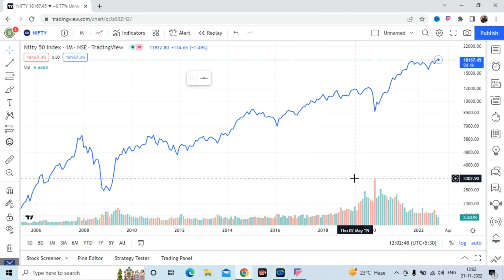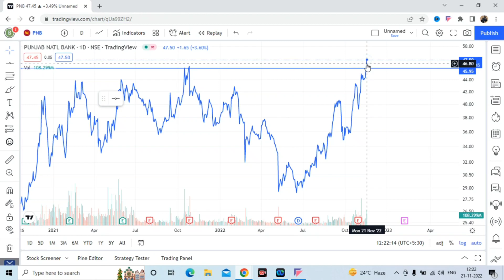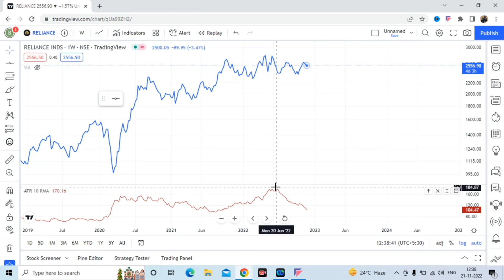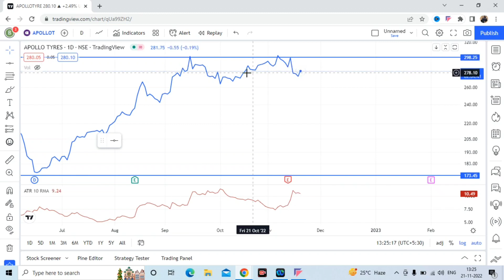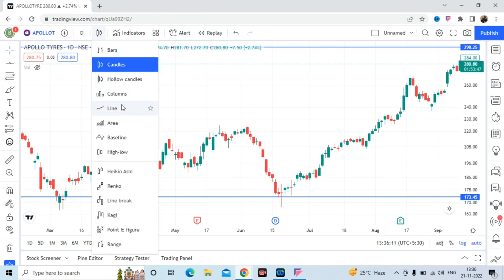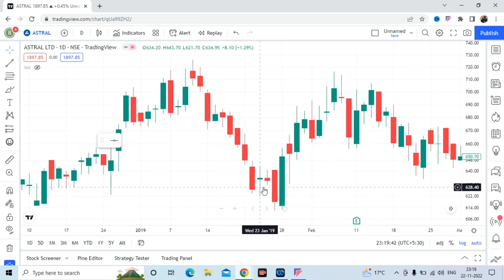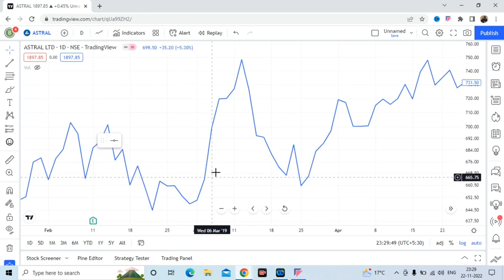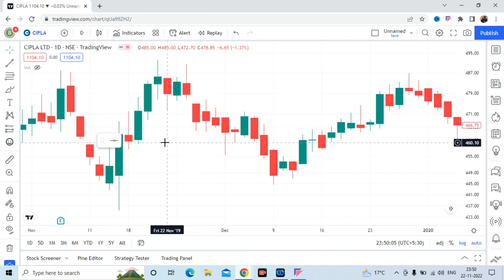Nokri se Azaadi. NSA Pehla Kadam Session-2. Stock Market Paid Course Summary.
Nokri se Azaadi. NSA Pehla  LadanSession-2. Stock Market Paid Course Summary.

Open you Demat A/c with Best Brokers.